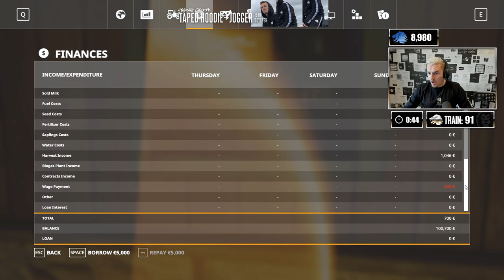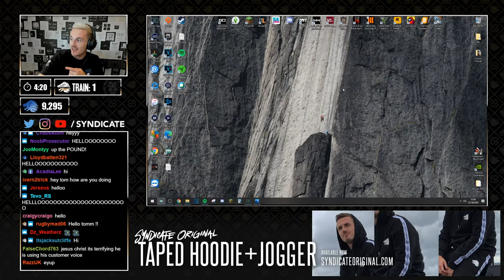Syndicate tries 'FARMING SIMULATOR'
Who would've thought there would be a day where I try FARMING SIMULATOR!?
I hope you enjoy the video, if you do be sure to leave a LIKE 👍 on the video!